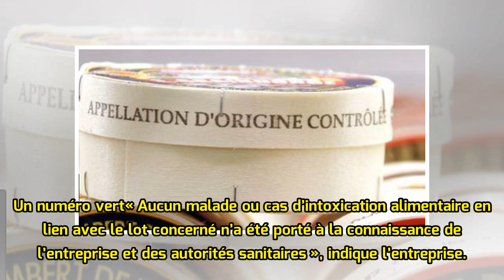Escherichia coli. Rappel d’un lot de camemberts au lait cru de Normandie AOP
Une bactérie, Escherichia coli, a été décelée dans un lot de camemberts de Normandie AOP de la Fromagerie du Plessis, située dans le Calvados. Un lot commercialisé entre le 20 mars et le 26 avril 2018 est rappelé. Ce jeudi 26 avril 2018, la Fromagerie du Plessis a annoncé le rappel d’un lot de camem...